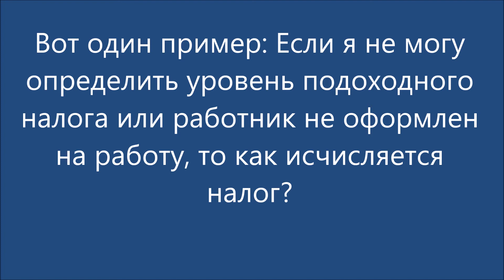Налоги на зарплату